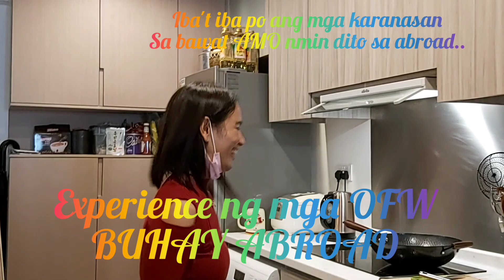Interview/Shared some Experiences Bilang OFW HONG KONG